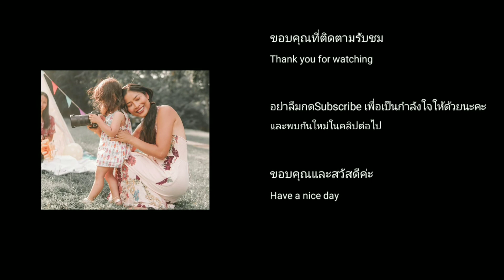สะใภ้อิตาลี สอนวิธีการแกะหอยนางรมสดๆ แกะง่ายๆ แกะได้เองที่บ้าน